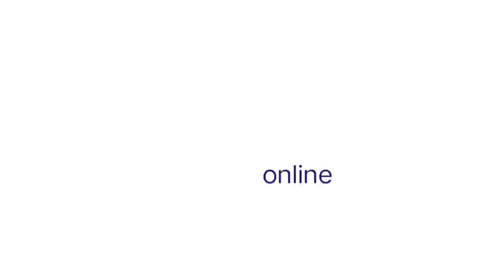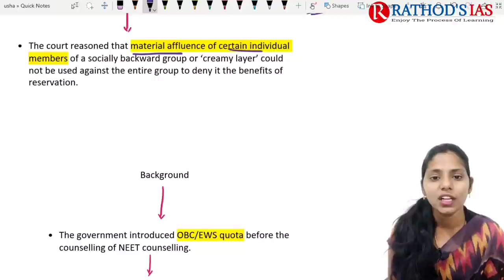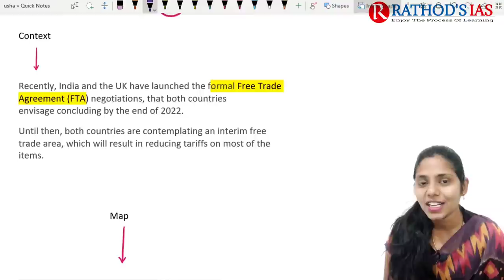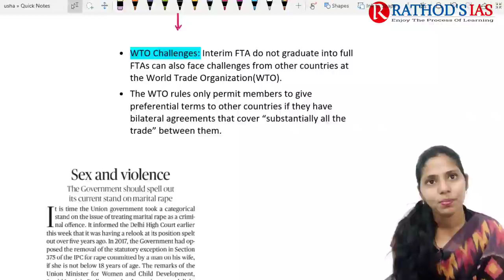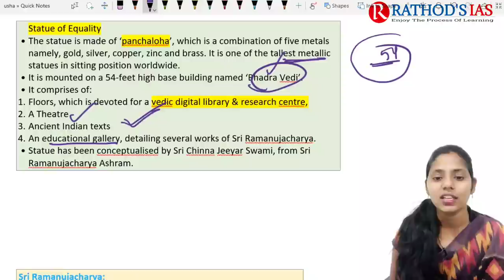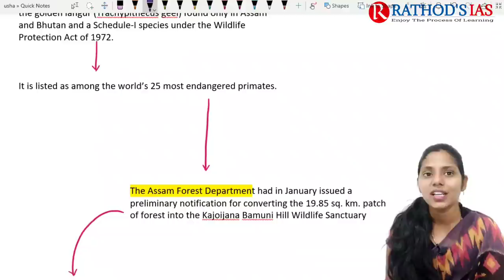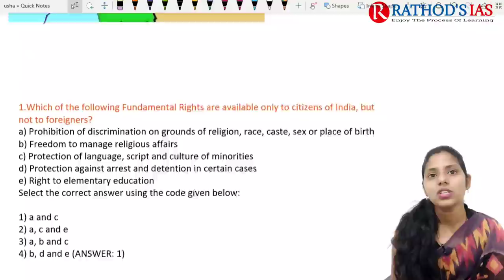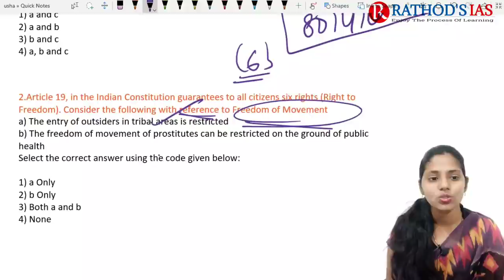5 February 2022 | The Hindu Newspaper Analysis in English